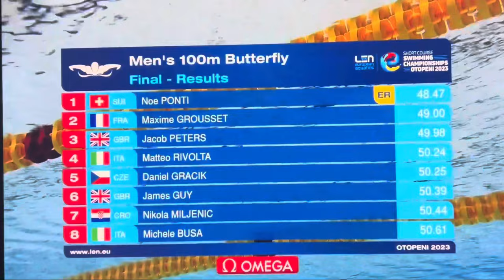100m Butterfly Men’s FINAL EUROPEAN RECORD- European Short Course Swimming Championships Otopeni-ROM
100m Butterfly Men’s FINAL European Record (48.47) at the European Short Course Swimming Championships Otopeni-Romania. Noe Ponti set a new European record by 0.01 seconds!

Results:
1-PONTI Noe (SUI) 48.47
2-GROUSSET Maxime (FRA) 49.00
3-PETERS Jacob (GBR) 49.98
4-RIVOLTA Matteo (ITA) 50.24
5-GRACIK Daniel (CZE) 50.25
6-GUY James (GBR) 50.39
7-MILJENIC Nikola (CRO) 50.44
8-BUSA Michele (ITA) 50.61

Discipline: 100m Butterfly
Record (WR): 47.78
Pool: short course
Place: European Short Course Swimming Championships Otopeni, Romania
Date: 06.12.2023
Split = 0.62
25 = 10.45
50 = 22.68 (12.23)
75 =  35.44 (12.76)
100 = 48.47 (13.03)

Records:
WR 47.78
WJ 49.03
ER 48.48
EJ 50.12
CR 48.61